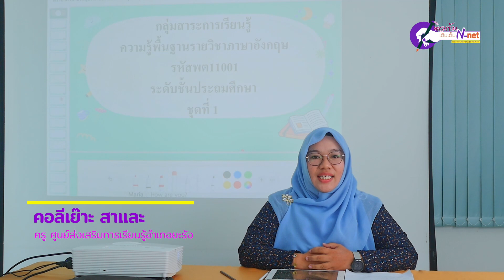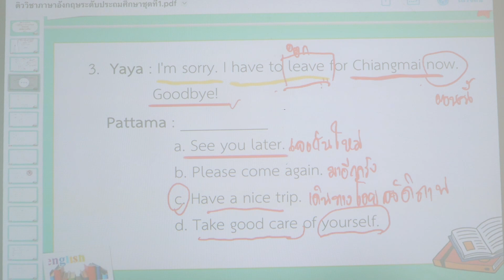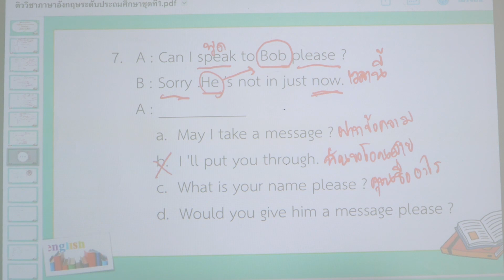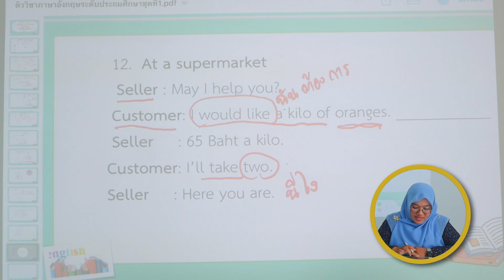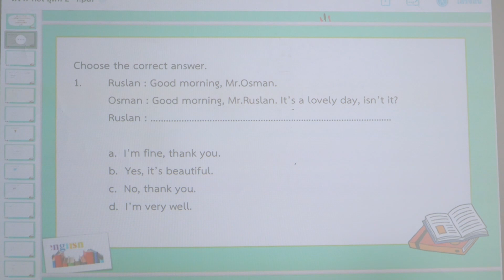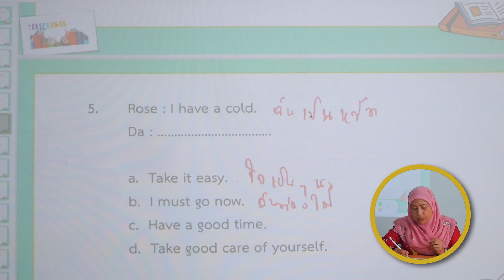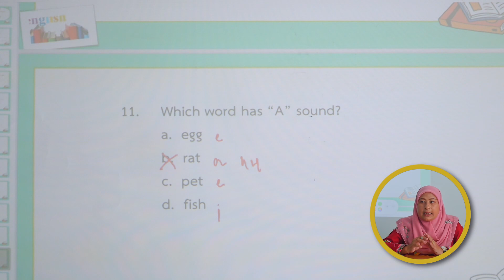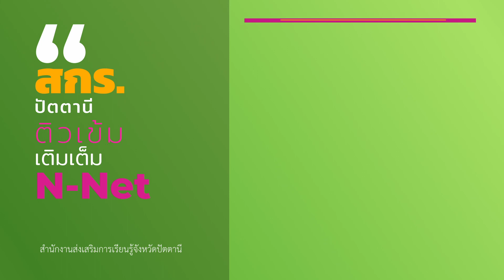ติวเข้ม N-net วิชาภาษาอังกฤษ ระดับประถมศึกษา (พต 11001)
ที่ผ่านมาผลคะแนนเฉลี่ยการทดสอบทางการศึกษาระดับชาติ (N-NET) การศึกษานอกระบบโรงเรียน N-NET “ไม่ผ่านเกณฑ์การประเมิน”โดยมีผลการทดสอบทางการศึกษาระดับชาติต่ำกว่าเป้าหมายที่ตั้งไว้ ทั้งนี้ยังพบว่าผลการทดสอบในทุกระดับชั้นต่ำกว่าเกณฑ์ที่กำหนดไว้เกือบทุกสาระการเรียนรู้  อย่างไรก็ตาม การจัดการศึกษาของ สกร.ที่ผ่านมา พบว่ายังไม่สบผลสัมฤทธิ์เท่าที่ควร ครูแต่ละคนต้องรับผิดชอบสอนหลายวิชาตามที่หลักสูตรกำหนด อีกทั้งสอนในหลายระดับชั้นทั้งประถมศึกษา มัธยมศึกษาตอนต้น และมัธยมศึกษาตอนปลาย ทำให้ครูแต่ละท่าน มีขอบเขตงานที่ต้องรับผิดชอบจำนวนมาก ครูบางท่านไม่มีความชำนาญที่จะสอนทุกวิชา เนื่องจากมีวุฒิการศึกษาไม่ตรงกับวิชาที่ตนต้องสอน อีกทั้งครูยังขาดความรู้ในการวางแผนการสอนอย่างเป็นระบบ ซึ่งมีผลที่ตามมา คือ ทำให้การถ่ายทอดองค์ความรู้สู่ผู้เรียนขาดประสิทธิภาพ ส่งผลให้ผู้เรียนไม่สามารถพัฒนาทักษะต่างๆได้เท่าที่ควร สำนักงาน สกร.จังหวัดปัตตานี ได้เล็งเห็นถึงประโยชน์ อันจะเกิดต่อผู้เรียนและสถานศึกษา จึงได้จัดทำโครงการติวเข้ม เติมเต็มความรู้ เพื่อยกระดับผลสัมฤทธิ์ทางการศึกษา      (N-NET) หลักสูตรการศึกษานอกระบบระดับการศึกษาขั้นพื้นฐาน พุทธศักราช 2551 เพื่อพัฒนาผลสัมฤทธิ์ทางการเรียนของนักศึกษาในกลุ่มสาระความรู้พื้นฐาน รายวิชาหลัก ได้แก่ ภาษาไทย คณิตศาสตร์ วิทยาศาสตร์ และภาษาอังกฤษ ทุกระดับชั้นให้สูงขึ้นและตอบสนองต่อนโยบาย ส่งผลให้ผลสัมฤทธิ์ทางการเรียนของผู้เรียนในของสถานศึกษาในสังกัดสำนักงาน สกร.จังหวัดปัตตานีสูงขึ้น